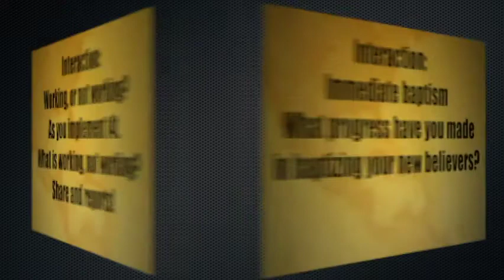T4T 12 4 1 Learning from one another